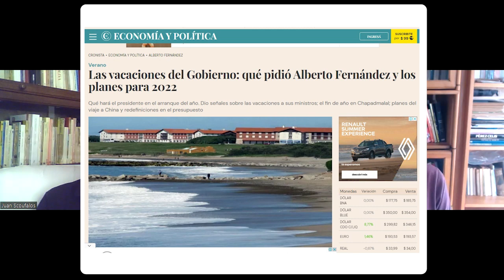10 01 2023 Alberto Fernández y familia se toman unos días de descanso en Chapadmalal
¿Deberían los medios evitar noticias que puedan importunar sus vacaciones?